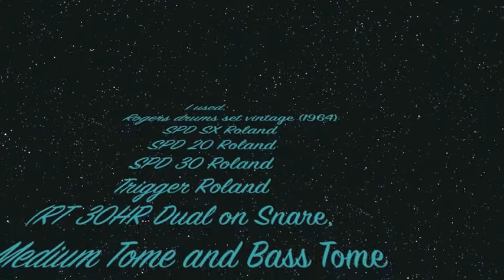Robert Ménière plays Hybrid Drums Electronic and Acoustic Drums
I use Rogers Drums Set Vintage 1964
Roland SPD 20 , Roland SPD 30 , Roland SPD SX , Roland Trigger RT 30HR Dual , Roland Trigger RT 30K and Loops